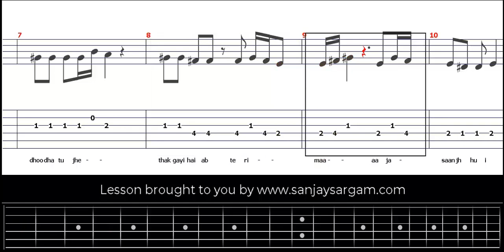Luka Chuppi - Guitar Tutorial (Tabs)